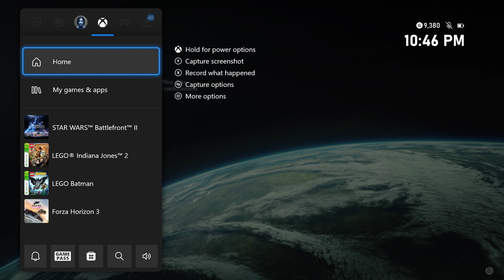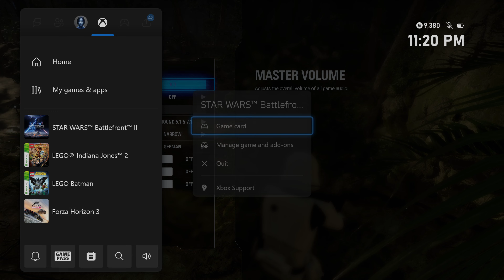Star Wars: Battlefront 2 - Ajan Kloss (Instant Action: Supremacy: First Order Vs. Resistance)